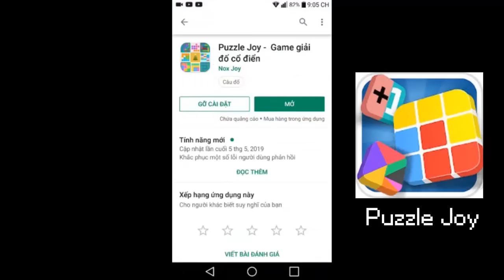Công Trình Cát Rơi Dài Nhất Trong Minecraft (Phần 2) - Ngôi Rừng Thông Đầy Màu Sắc!!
✔ -►►►ThankForWatching◄◄◄- ✔

✔ Puzzle Joy-game hack não nhất mọi thời đại, tải về chơi với Vinh nào

          刚好遇见你 (Phạm Thành Remix) ♪
          Xomu - Lanterns

► Fanpage: chưa cập nhật...